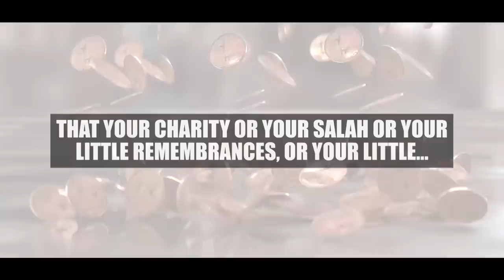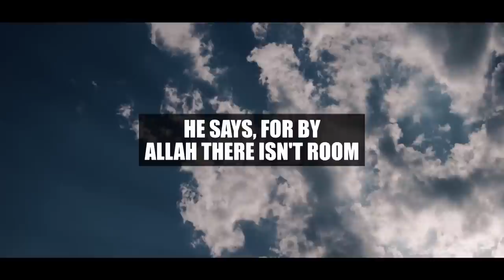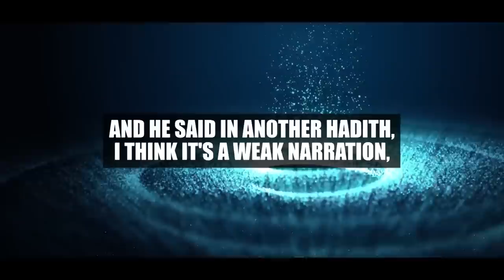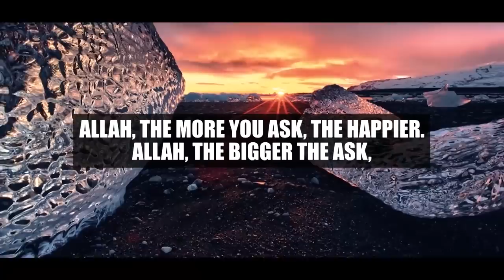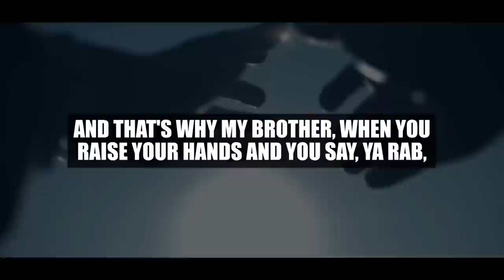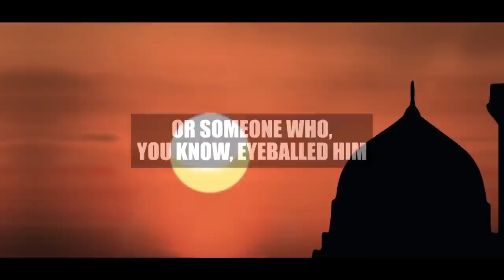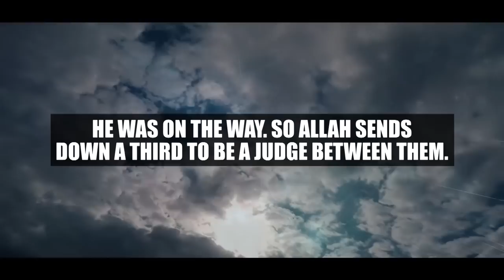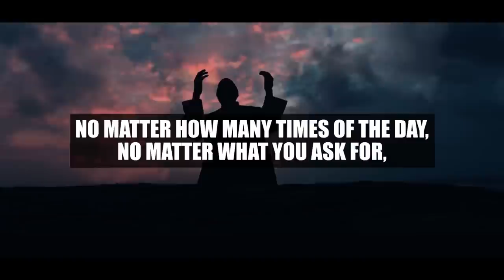WARNING! - THIS VIDEO WILL CHANGE YOUR LIFE FOREVER!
Speaker: Ustadh Mohamed Hoblos